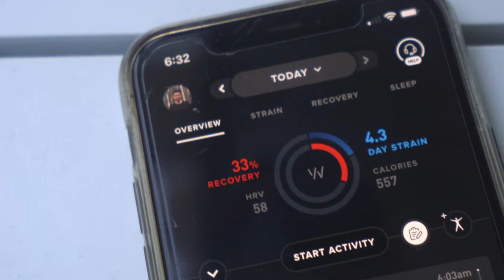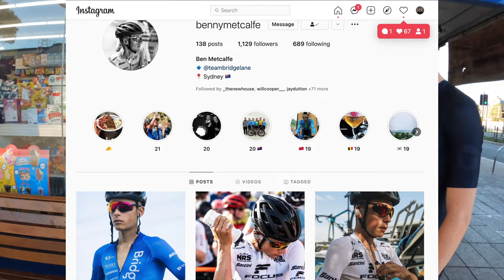Royal National Park Cycling | Bulli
Royal National Park Cycling | Bulli Loop. A staple ride before lockdown. This was my first ride outside the LGA after being double vaxxed a couple weeks ago, it was worthy of a vlog, looking forward to looking back on this one as time goes on:)

Enjoy this Vid? Troll me in the comments below;)

My Cylcing Kit:
Bike: Giant TCX Advanced Pro 1 2017
Oakley Sutro Shades
Shimano RX-8 Gravel Shoes

Bite mount for GoPro
Rode Lav Mic
Adapter for your phone
Rode Wind Muff
My Audio Recorder
Big Camera
The only lens you need 16-35
My favourite lens 28-75